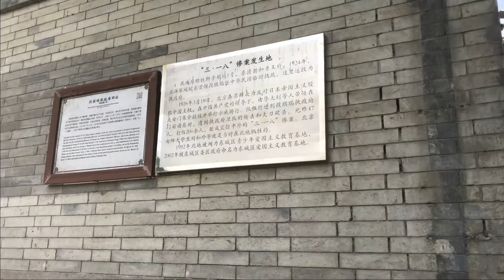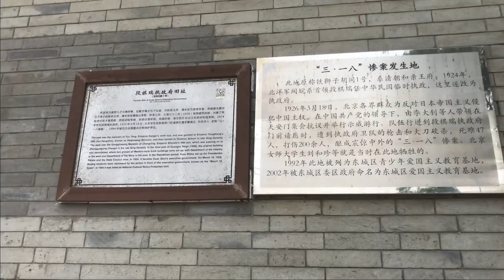曾经的九贝子府 清路军部和海军部旧址 三一八惨案发生地 段祺瑞执政府。